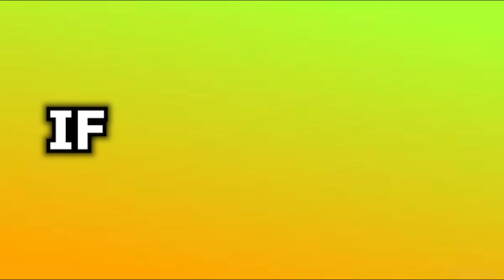ALL NEW *SECRET* CODES in MY HELLO KITTY CAFE CODES! (Roblox My Hello Kitty Cafe Codes)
👀💖My own APP for codes; New